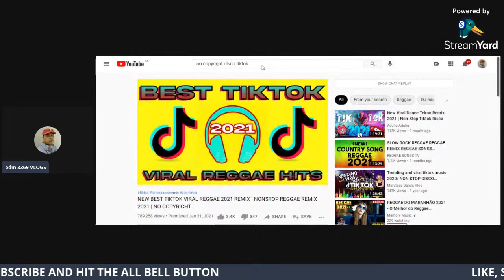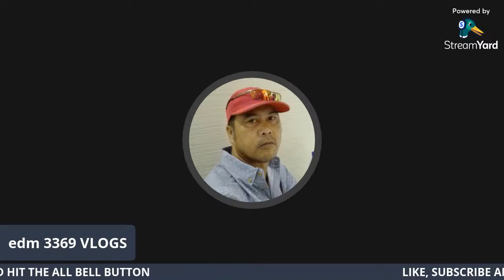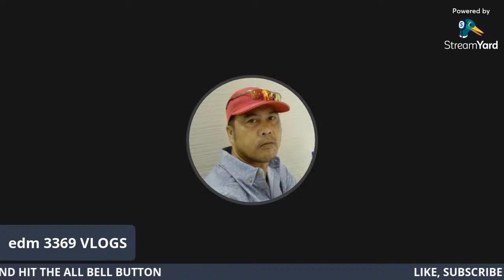RIYADH ARAT NA GUYS, TESTINGIN NATIN ANG V8 PITCH BLEND BMajor | KABAYAN TIPS | EDM 3369 VLOGS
THANKS TO THE UPLOADER.